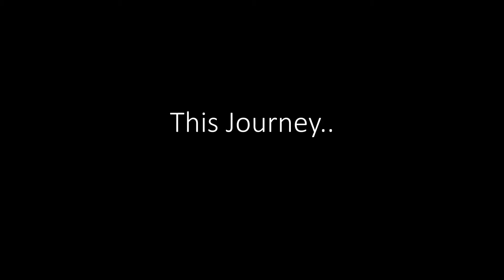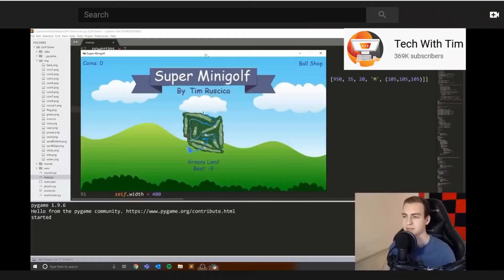Best programming motivation by Dennis Ivy .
Best programing motivation

Programing motivation.